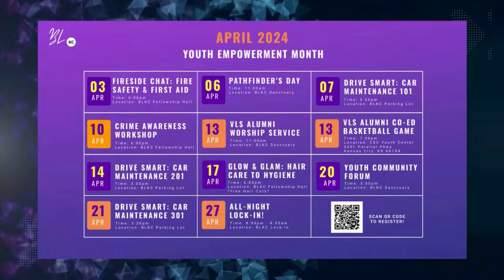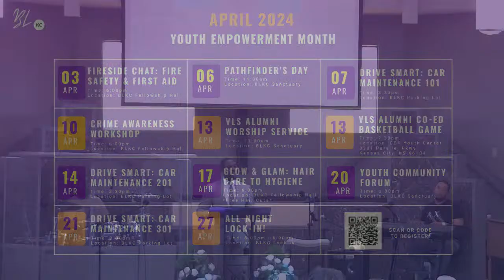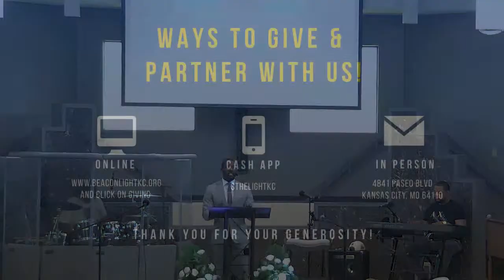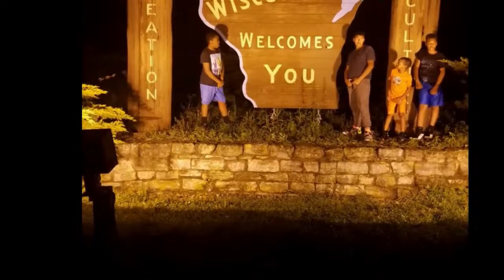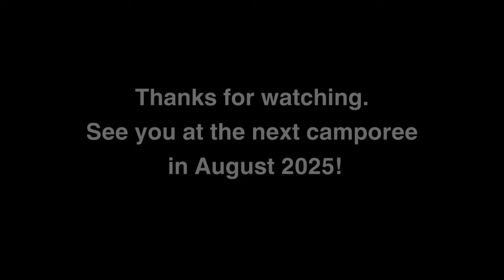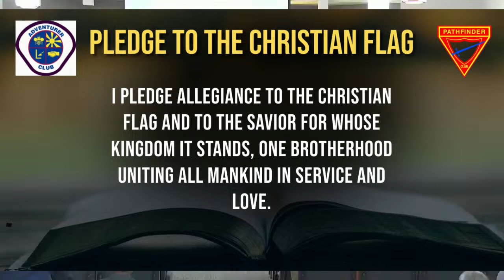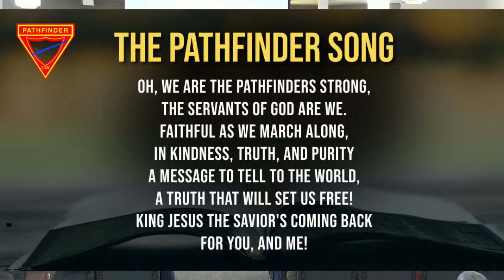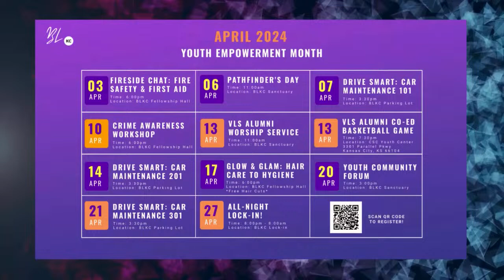Beacon Light KC Pathfinders Day Worship Experience- 4/6/24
Welcome to the Beacon Light KC Worship Experience. We are so glad you could join us!

If you would like to support our ministry, feel free to give via the following:
1. Mail Funds to 4841 Paseo Blvd, Kansas City, MO 64110 (Attn: Finance)

Beacon Light SDA Church
4841 Paseo Blvd
Kansas City, MO 64110
Pastor Greg Fontus